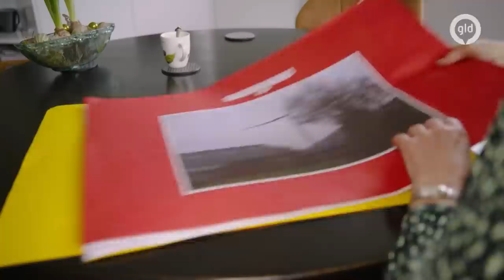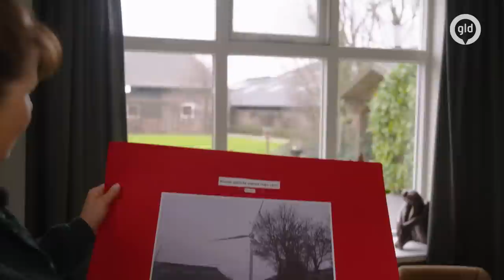Henk en Joke wonnen rechtzaak tegen komst windmolens maar ze werden toch gebouwd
Het zal je gebeuren: je dient bezwaar in tegen de komst van windmolens, krijgt gelijk bij de rechter, maar vervolgens komen de windmolens er tóch. Het is het verhaal van Henk en Joke Lubberding uit Eefde. Al het nieuws uit Gelderland volgen?